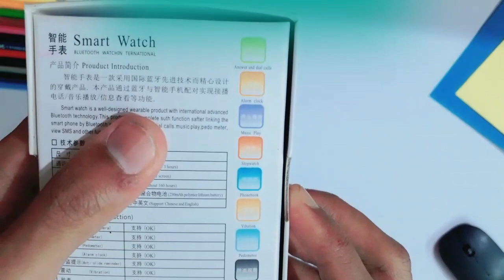Sasta Smartwatch 2021 - Lowest price smart watch unboxing and review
I guys in this video I will do the unboxing of U8 smart watch / mobile watch and I will also do the review of this watch whether you should buy it or not.

Topics and queries covered in this video:
smart watch  cheapest smart watch
smart watch under 500
mobile watch
best smartwatch  cheap smartwatch
best cheap smartwatch  budget smartwatch
best smartwatch 2021  best budget smartwatch
smart watch under 500 flipkart